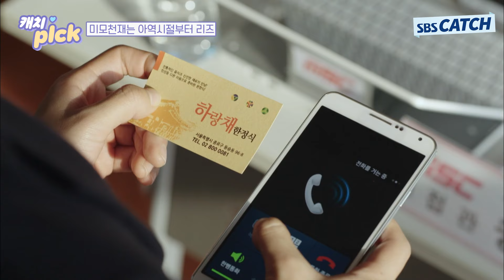인생캐만 N개째✨ 출연하는 작품마다 캐릭터 장인급으로 소화하는 박신혜.ZIP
00:00 '천국의 계단' 한정서
03:40 '미남이시네요' 고미남
10:22 '상속자들' 차은상
13:53 '피노키오' 최인하
25:28 '닥터스' 유혜정